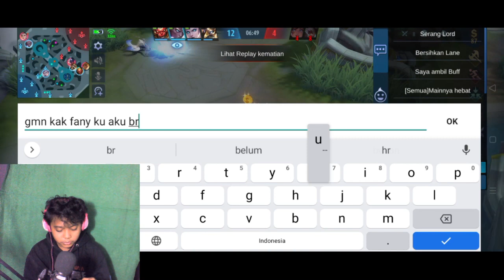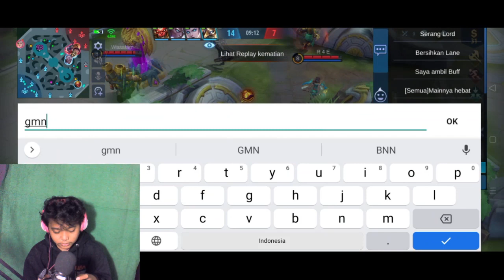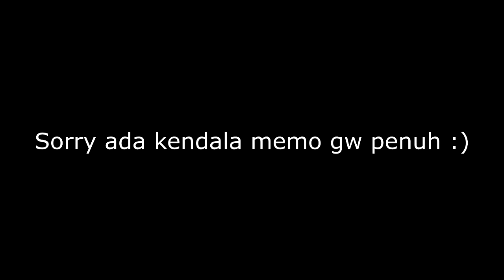PRANK FANNY 2K MATCH DIBILANG NGERI? KASIH PAHAM BOSS!! - MOBILE LEGEND